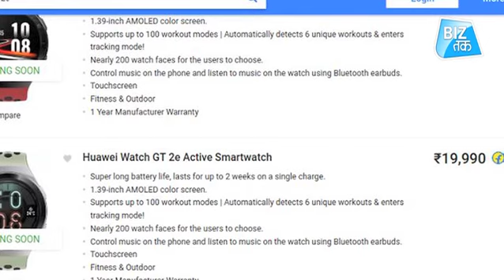भारतीय बाजार में आई Huawei की दमदार वॉच! | Biz Tak